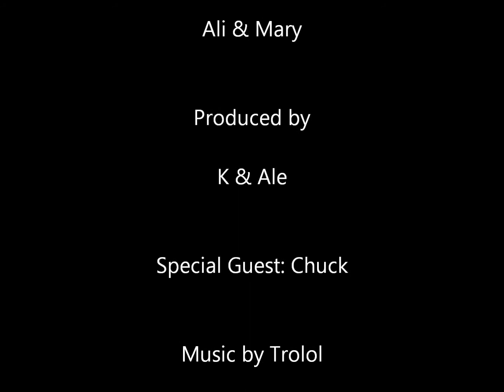LesBacio - Il Trailer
In uscita... prossimamente... ecco un piccolo assaggio di pura passione lesbo! :P